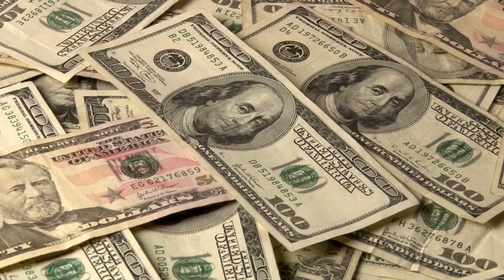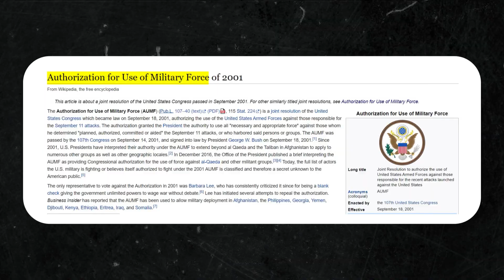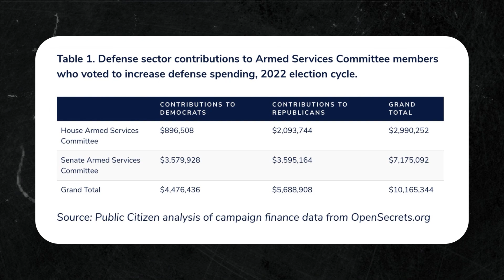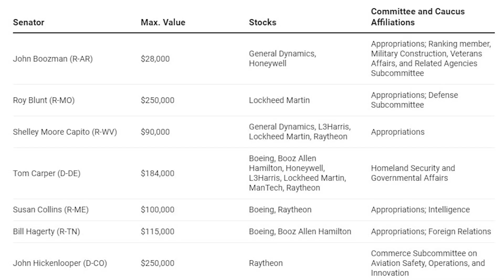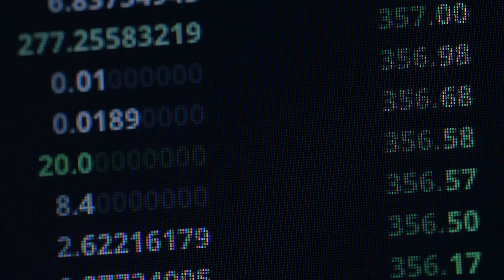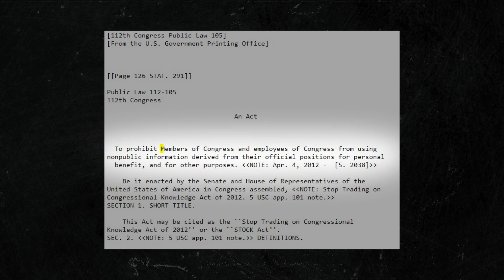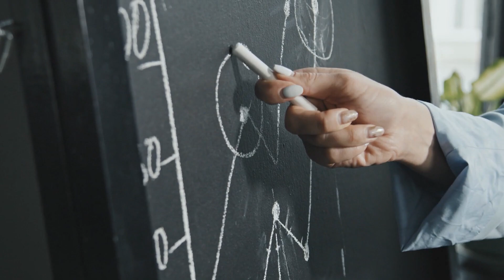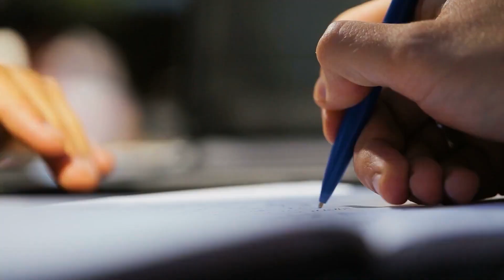Why US Politicians Love War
We all know the US spends an insane amount on its military, but it's easy to justify the cost when "national integrity and safety" are involved. Things get tricky, however, when you look at who decides when the United States intervenes with military force, and what they stand to gain from such defense efforts. And let me tell you, it is not looking good...